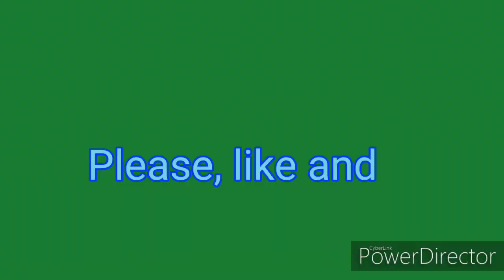Chicago Transit Authority CTA Holiday and elves Workshop train review